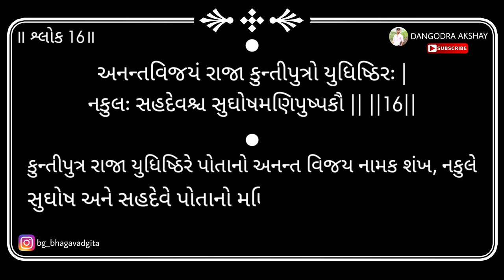Bhagavad gita | Adhyay 1 | Shloka 16 | 2024 | DANGODRA AKSHAY